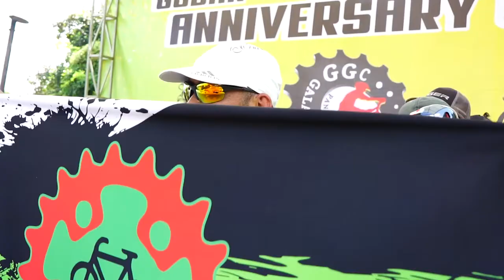KEBELET IIK MAULIDYA ANNYVERSARY GGC GOES NEW PERMATA PRIGEN